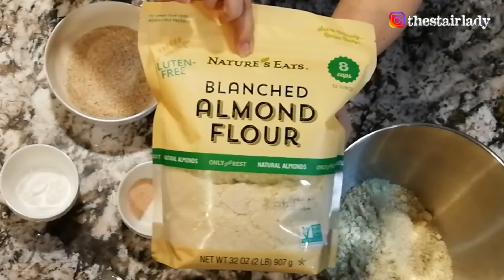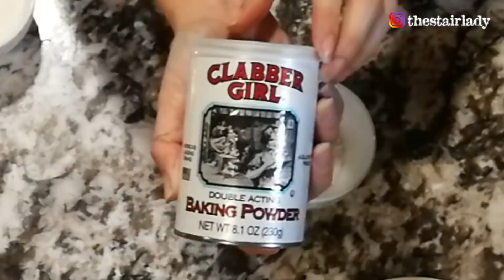KETO en Español: Pan Keto- Como hacer el pan perfecto bajo en carbohidratos!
He recibido muchas peticiones para este video. Es originalmente de Maria Emmerich. He intentado la receta con diferentes ingredientes y me gusta agregarle a la mezcla el endulzante Pyure Organic Stevia / Erythritol para que tenga un sabor más parecido al pan de trigo con miel. Definitivamente es algo que jamas falta en mi casa. Lo hacemos cada Domingo. Estos son los ingredientes que uso y el orden en que los mezclo para hacer nuestro pan Keto.

2.5 tazas de harina de almendras "Nature's Eats"
10 cucharadas de "Yerba Prima" cáscara de psyllium enteras
2 cucharaditas de sal de Himalaya rosa
2 cucharadas de mezcla orgánica de Stevia / Eritritol "Pyure"
4 cucharaditas de "Clabber Girl" polvo para hornear
1 taza appx 100% claras de huevo
4 cucharaditas de vinagre de sidra de manzana de "Bragg"
2 tazas de agua hirviendo

*** Hornee a 350 grados Farenheit en el horno precalentado durante 60 minutos y espere hasta que estén COMPLETAMENTE ENFRIADOS antes de cortarlos ***

Pese su mezcla y divídala en 12 para porciones iguales.

Cada pan contiene 170 calorías, 13 g de grasa, 7 g de proteína y 2 carbohidratos netos.

Se pueden guardar en una bolsa de plástico en tu refrigerador. El mío generalmente se come dentro de una semana, así que no estoy segura de que dure más que eso, pero definitivamente se puede congelar. También es genial tostado.

Es perfecto para sándwiches!